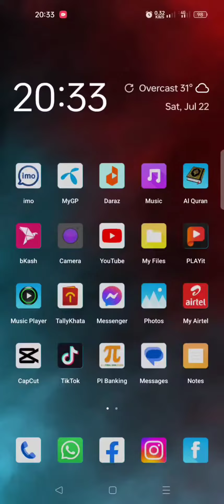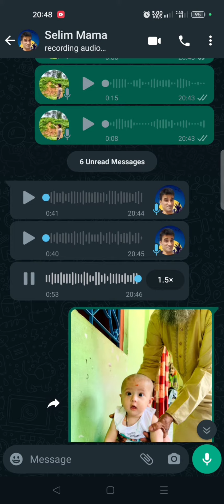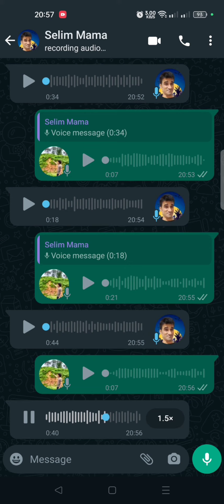প্রিয় মামার সাথে যখন কথা বলি কথা শেষ হয় না এটা আমাদের মামু ভাগ্নার ভালোবাসা ❤️🥰